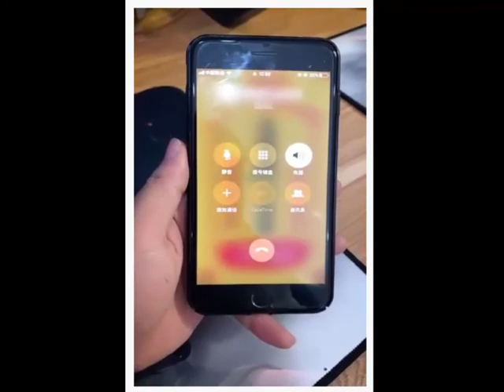电竞女神 EP4